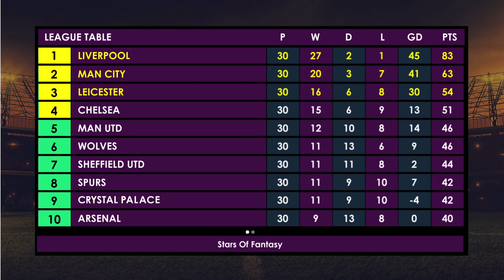نجوم الفانتازي.. ميدو يوضح كيف أثر غياب صلاح على ماني وفيرمينو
في حلقة جديدة من برنامج نجوم الفانتازي الذي يُذاع حصريا عبر موقع يلا كورة، تحدث أحمد حسام "ميدو" بصحبة حازم إمام وسيف زاهر عن تأثير غياب صلاح على انسجام ثلاثي ليفربول الهجومي، وكذلك عن حالة مانشستر سيتي المميزة في بريميرليج، بعد العودة من فترة العزل.